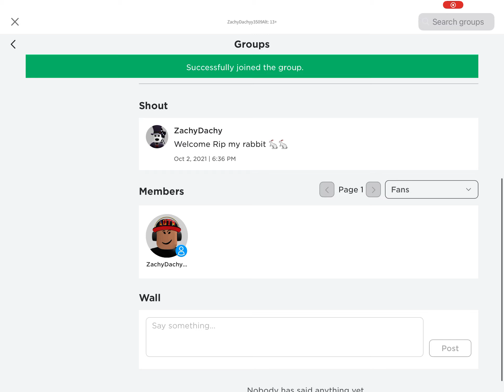JOIN MY NEW GROUP ON ROBLOX (Link in Description)